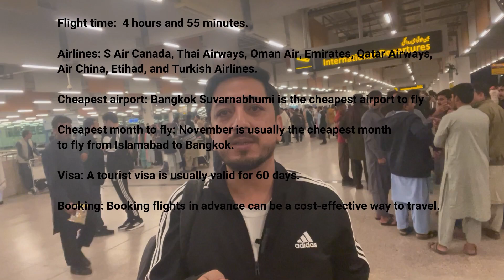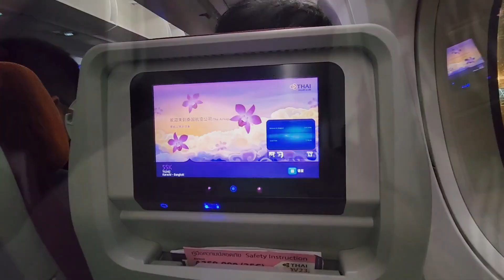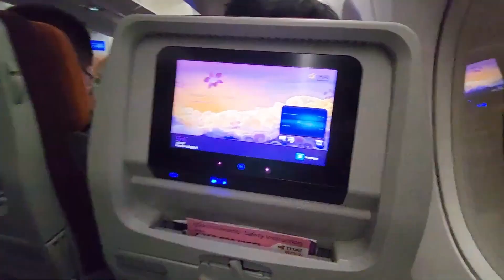Thai Airways I Travel Review from Islamabad to Bankok Thailand I Jamal VLOG I Thai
This VLOG would combine the excitement of the journey with useful tips and an honest review of the flight, giving viewers an informative and engaging travel experience.
Transition to the boarding process with Thai Airways. Show the gate area, the boarding announcements, and passengers lining up.
Capture the moment when you enter the plane and provide your first impression of the cabin – is it spacious? Is the seat comfortable? Mention the legroom, seat recline, and overall comfort.
Talk about the in-flight service: Is the crew friendly and professional? How is the food? Thai Airways is known for its hospitality, so you might want to share your personal experience regarding the meal options, drinks, and snack service.
Show any in-flight entertainment options like movies, TV shows, music, or games available to passengers.
Discuss the amenities on board, such as blankets, pillows, and charging points.